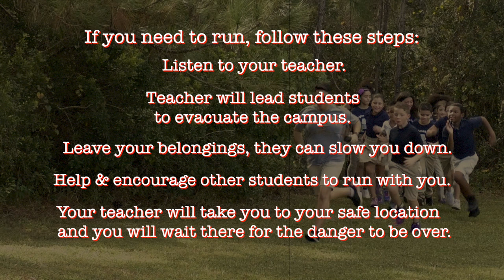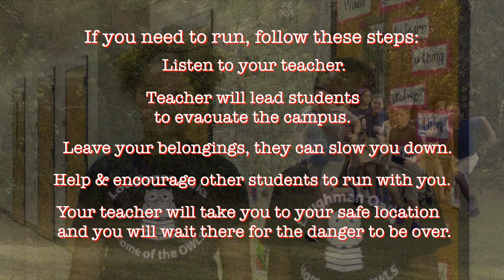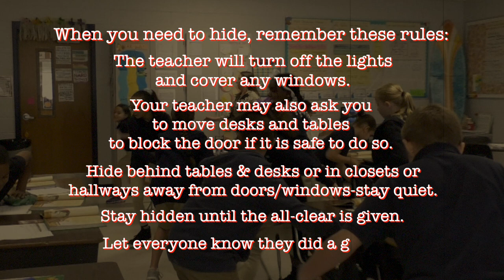08 Loughman Oaks Elementary Run Hide Fight